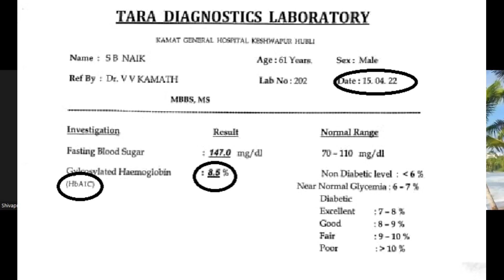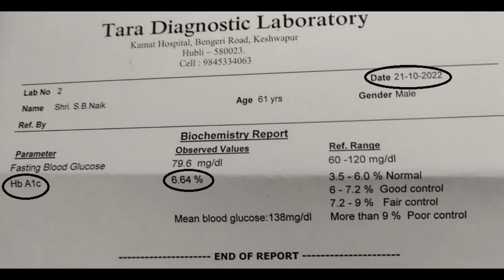How to get cured from Type 2 diabetes naturally | successful treatment for diabetes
Thanks for coming to YOUR YouTube Channel and watching the videos.